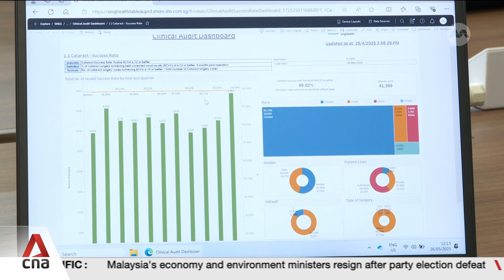AI platform Enigma slashes clinical audit time by 90%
Singapore is using artificial intelligence to tackle challenges of an ageing population and reduce stress on hospitals. At the Singapore National Eye Centre, AI platform Enigma helped to conduct clinical audits for cataract surgeries. It analysed more than one million data points over six months last year, cutting down processing time by 90%.